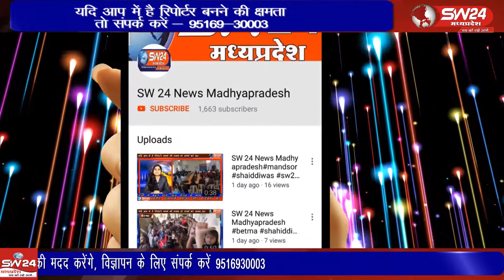kasrawad- सोशल मीडिया में अभद्र टिप्पणी करने पर समाज द्वारा थाना प्रभारी कसरावद को ज्ञापन सौंपा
राजपूत समाज पर सोशल मीडिया में अभद्र टिप्पणी करने पर समाज द्वारा थाना प्रभारी कसरावद को ज्ञापन सौंपा। कसरावद से अकील खान की रिपोर्ट